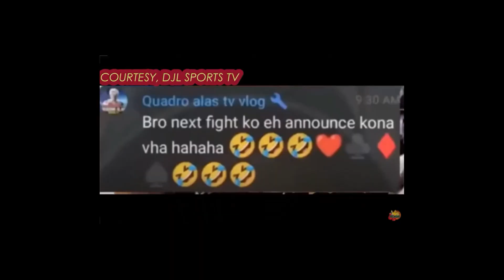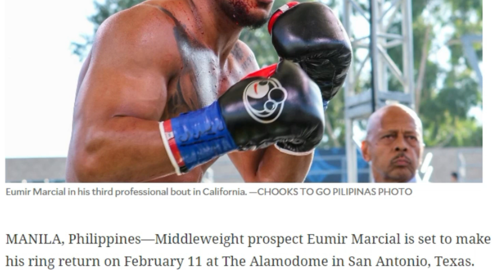Casimero, Inalok Muli Ng World Title Fight / Alas, Magkikita Ng Promoter / Marcial, May Laban Na